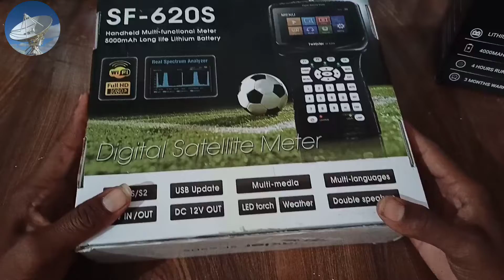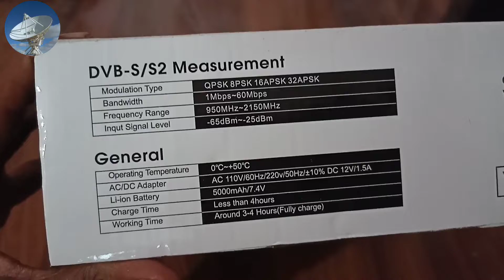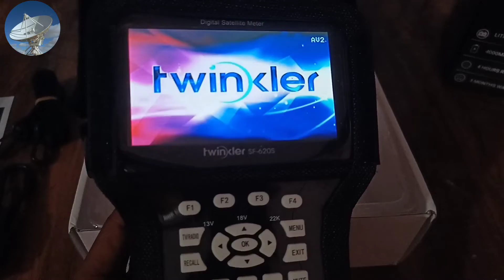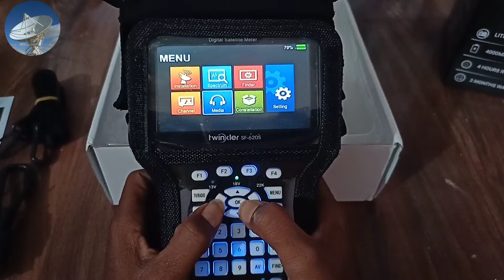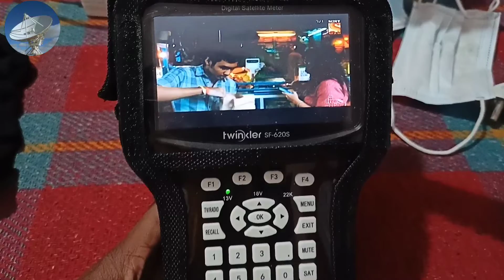SF-620S HD Satellite Finder Twinkler with 4.3 Inch Screen Support Spectrum Analyzer Satelite Finder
coupon code:BGd0ff42, coupon price: $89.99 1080P, FULL HD,DVB-S/S2 Satellite Multi-functional Handheld HD Satellite Finder 4.3 Inch TFT LCD Display Watch Live FTA Program in Full Color 13V/18V/22K/Lock/Power Status Display LNB Short-circuit Alarm and Protection Function DiSEqC / USALS 1.0 / 1.1 / 1.2 / USALS PVR,Timeshift and Multi-meida Play Supported Multi-lingual OSD for World Use USB2.0 Interface Available for Software Update, Content Recording LED Torch and Double-speaker Inside Spectrum Analyzer Network Extension: CS,YouTube, IPTV... CCTV Camera Tester in CVBS Support USB WiFi